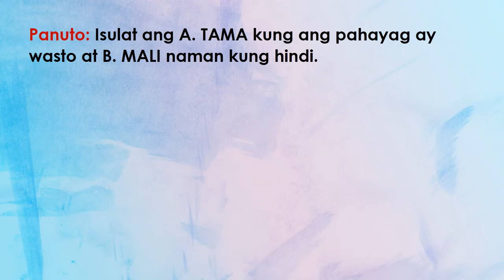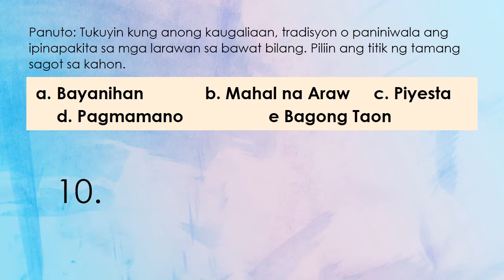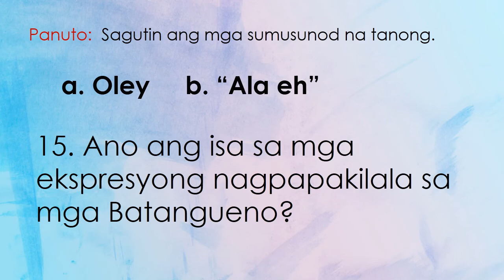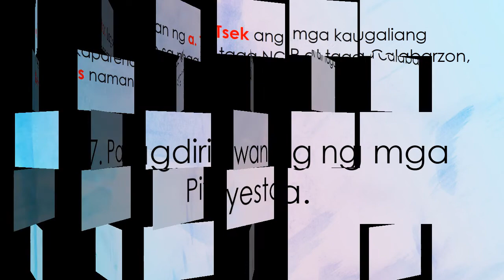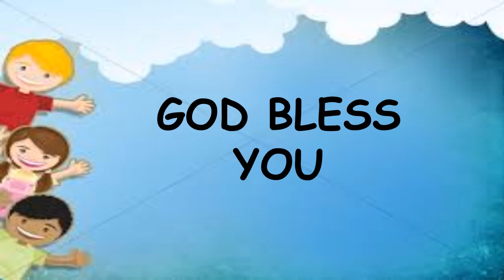ARPAN Q3 T3